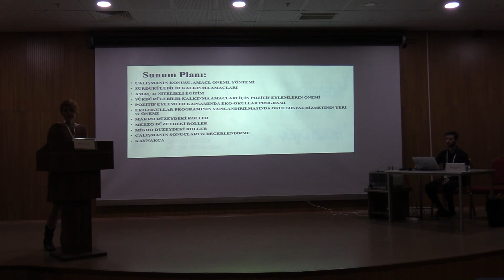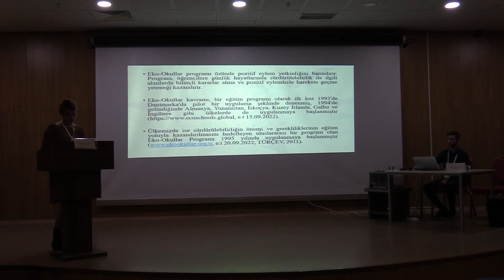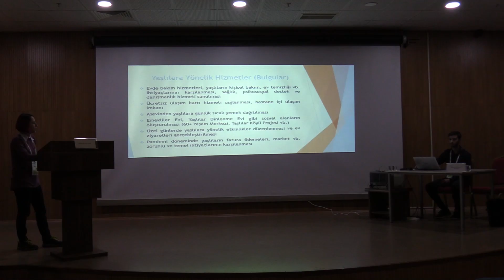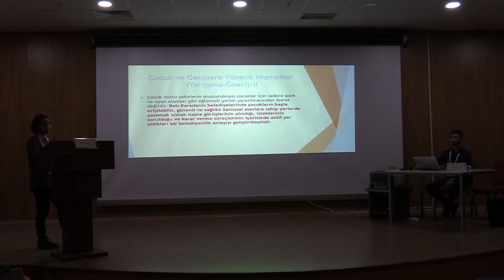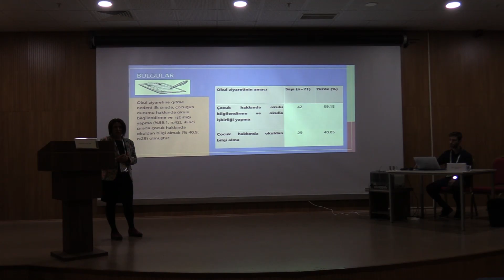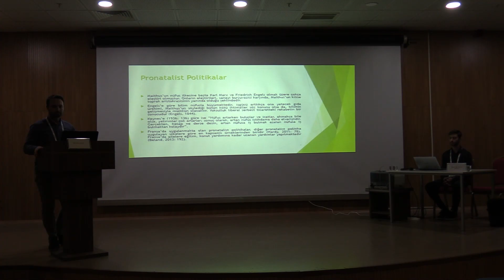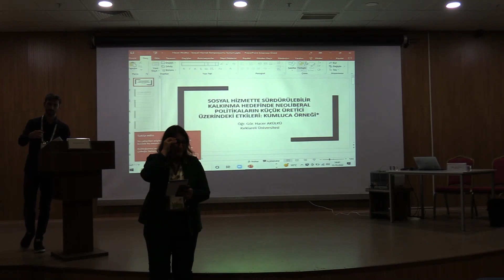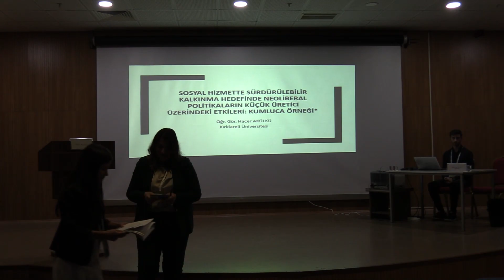Sosyal Hizmet Sempozyumu 2022: 1. Gün - 1. Oturum - Küçük Salon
Oturum Başkanı: Prof. Dr. Gülay GÜNAY

Berceste İLTER: SÜRDÜRÜLEBİLİR KALKINMA KAPSAMINDA POZİTİF EYLEMLER: EKOOKULLAR PROGRAMI

Ece PARLAK ÜNLÜ, Ferda KARADAĞ: SÜRDÜRÜLEBİLİR KALKINMA VE SOSYAL BELEDİYECİLİK KAPSAMINDA BATI KARADENİZ BELEDİYE HİZMETLERİNİN İNCELENMESİ

Ferda KARADAĞ: RUHSAL SORUNLARI OLAN ÇOCUKLARDA OKUL ZİYARETLERİ VE SÜRDÜRÜLEBİLİR KALKINMADA OKUL SOSYAL HİZMET UYGULAMALARININ YERİ

Kıvanç UZUN, Abdurrahman Ferhat ÖZTÜRK: SÜRDÜRÜLEBİLİR KALKINMA VE NÜFUS POLİTİKALARI

Hacer AKÜLKÜ: SOSYAL HİZMETTE SÜRDÜRÜLEBİLİR KALKINMA HEDEFİNDE NEOLİBERAL POLİTİKALARIN KÜÇÜK ÜRETİCİ ÜZERİNDEKİ ETKİLERİ: KUMLUCA ÖRNEĞİ